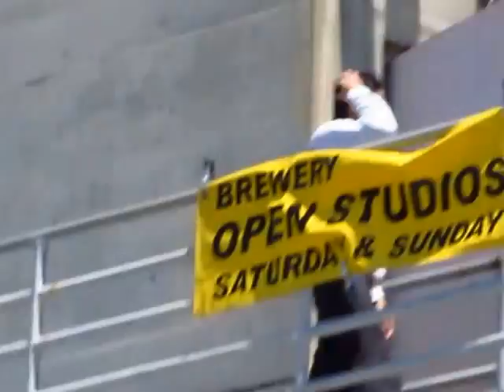Brewery: 94 Steps of Stairway to Heaven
Brewery Art Walk 2015
at 2100 North Main Street
on a Sunny Sunday April 26
at Newart Center of America
(formerly the City of Acute Angles
 & obtuse Angels)